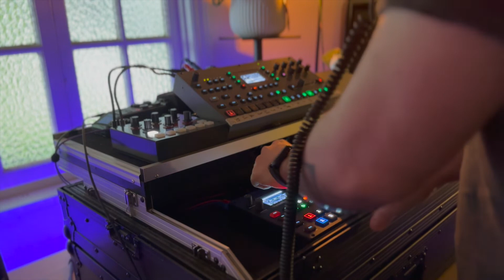Thump - Elektron Syntakt, Digitone and Octatrack kissed by OTO BOUM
Jamming out a track that I'm working on called Thump. I'm playing around with structure and trying to find transitions that work.

Syntakt is the main brain and core, the Digitone adds the lush and the Octatrack brings it all together for performance madness and samples.
The OTO BOUM is gently kissing the signal with its warmth.

This track is part of a longer live set that I've been working on. These instruments are so much fun.